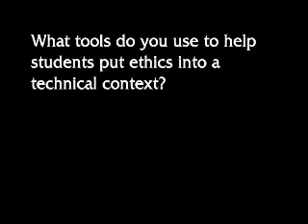Tools for Teaching Ethics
Professional codes of ethics and case studies are the two tools that are used to teach ethics in the engineering technology curriculum.